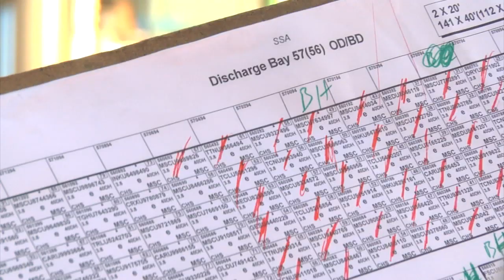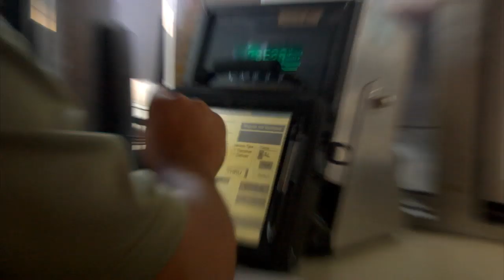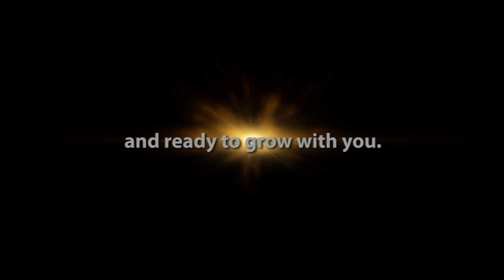Charleston is back...and ready to grow with you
New promotional video for the Port of Charleston, South Carolina.